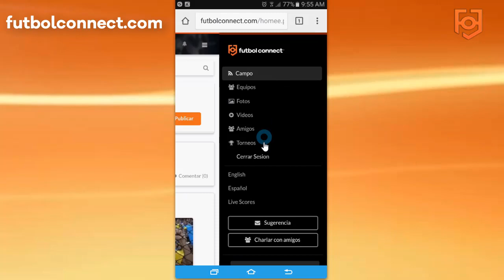Como Registrarse con Facebook al sitio futbolconnect.com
FUTBOLCONNECT La Red Social donde MUY PRONTO podrás PROMOCIONAR y COMPARTIR tu talento con el MUNDO.
Dream It! Share It! Live It!